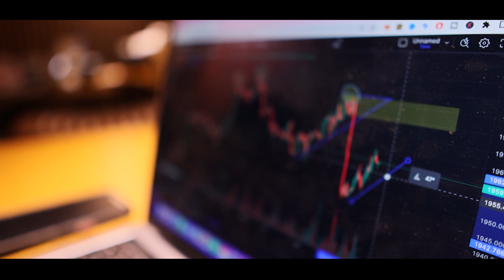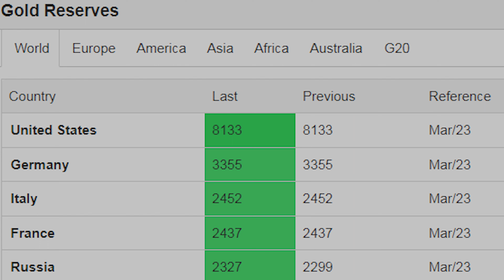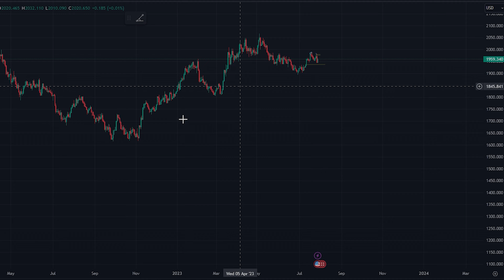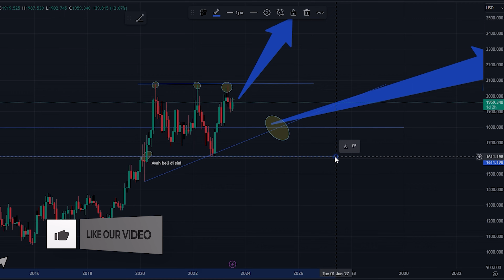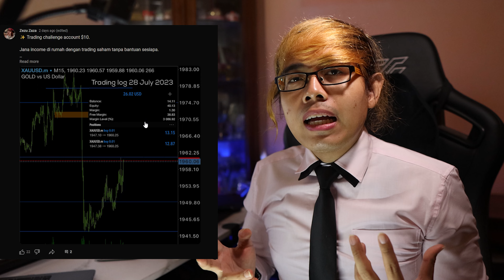[TERBONGKAR] Strategi Trade GOLD Ayah Saya (Cara trade orang pencen)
Support creator trader & bantu channel ini grow SUPER THANK! 🚀

Dalam video kali ini saya bongkarkan satu teknik strategi yang dilakukan oleh ayah saya cara beliau trade gold selepas pencen.

Mungkin ini merupakan teknik yang paling terbaik bagi mereka yang tak tahu trading.

Jom tonton video dulu.

Daftar sini untuk follow trading house live trade $10 NFP Jumaat ini

TIMESTAMPS:
00:00 Intro vlog
01:39 Telegram link channel
03:13 Terbongkar strategi trading gold ayah saya (style orang pencen)
21:26 Outro
TENTANG VLOG CHANNEL ZEZUZAZA
Channel vlog trader. Dalam youtube ini saya rakam kebanyakkan trading yang saya buat sebagai full time day trader dan hedge fund managing.

Dalam channel ini tak semua video tentang trading sahaja. Channel ini buat video termasuk reaksi, review produk, motivasi, saham, perniagaan, usahawan, bisnes, fashion dan jana income online dan lain-lain lagi.

Saya buat video dan sampaikan dalam bentuk vlog.
Saya jawab soalan trader dan komen pun dalam bentuk vlog.

Dalam channel saya juga, saya selit sekali bagaimana saya jana income trading saham emas, forex, cryptocurrency, bursa saham, wallstreet trading, live trading, income online selain pelaburan dan lain-lain income online.

Sumbangan dan tips anda akan saya salurkan pada badan kebajikan, pusat tahfiz dan sebahagian yang lain untuk kegunaan channel ini grow.